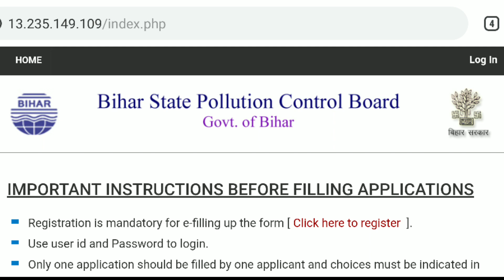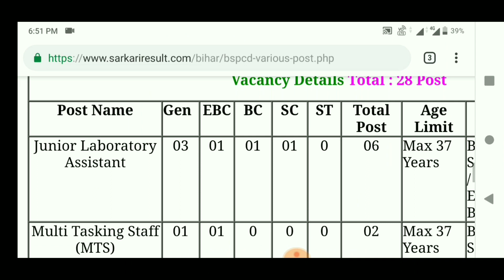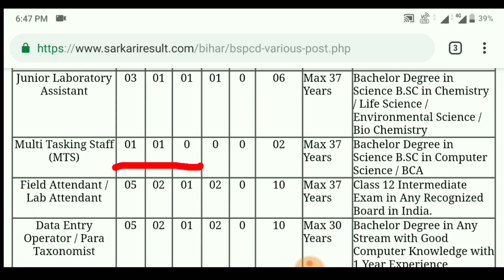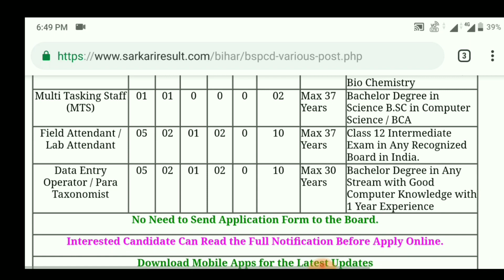Bihar state pollution control board भर्ती 2019/ PSPCB recruitment 2019,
BSPCB Recruitment 2019, BSPCB jobs 2019, BSPCB Vacancy 2019, jobs in BSPCB, Jobs in Bihar state Pollution Control Board, sarkari naukri, latest upcoming govt job 2019, govt jobs in july 2019, gurugram district court recruitment 2019, apply online for job in bspcb, apply online for bspcb jobs, how to get a job in bspcb, how to apply online for job in bspcb, learn technical